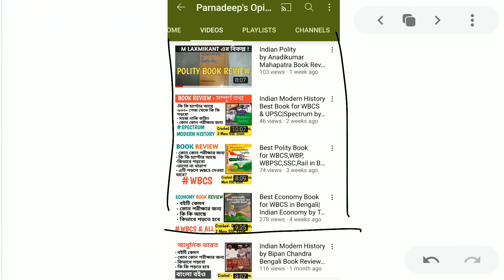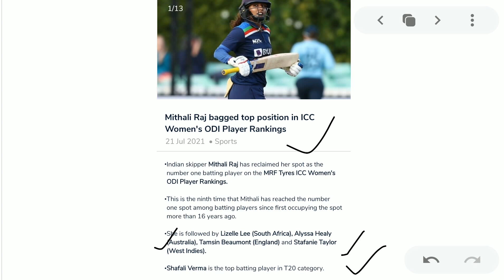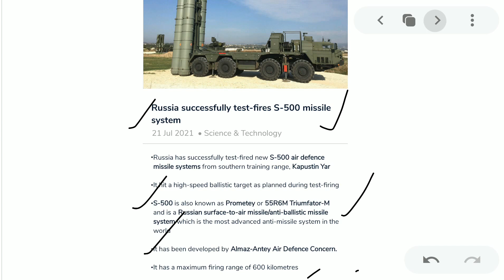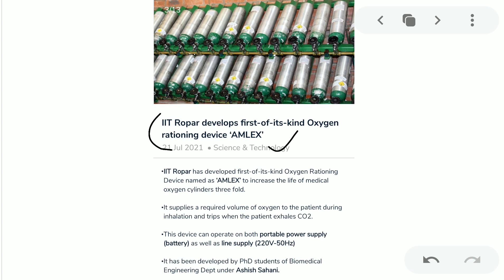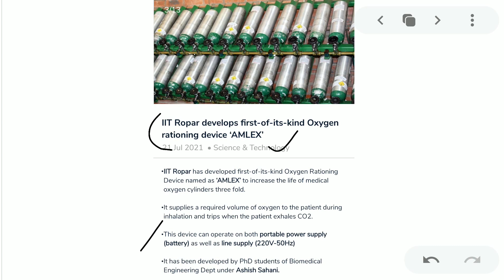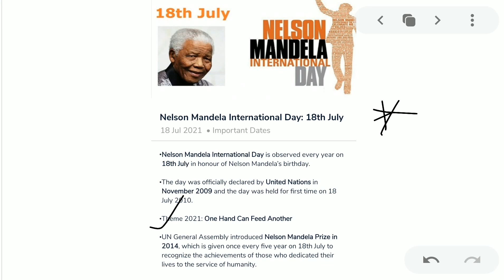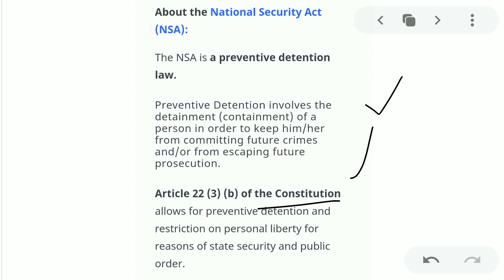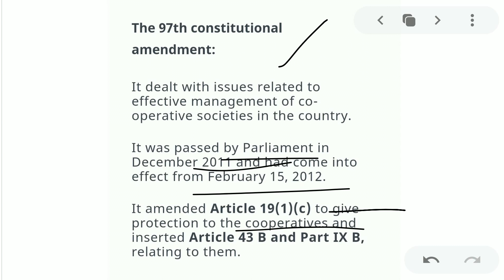22 July 2021 Daily The Hindu News Analysis in Bengali|22 July 2021 Daily Current affairs in Bengali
22 July 2021 Daily Current affairs MCQ in Bengali|The Hindu|Indian Express|Gk Today Current Affairs
Current Affairs in Bengali|Bangla Current Affairs Show|April 2021 Current Affairs

EGIE CHOLO Telegram Channel - In this Telegram Channel you can access all the video & related pdf of EGIE CHOLO YOUTUBE Channel

It is a study channel for all level competitive Exam  like  UPSC,WBCS,SSC, RAILWAY, BANKING,WBPSC,WBp & all level group D examination.